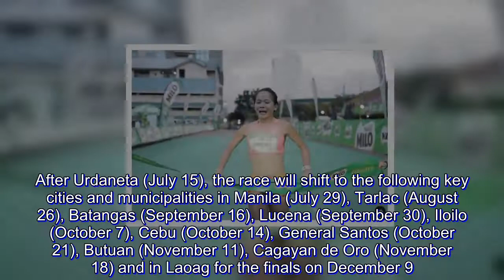Joerge Andrade, Mary Joy Tabal seek to extend reign as Milo Marathon kicks off 42nd season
THE Milo National Marathon kicks off its 42nd season with this year’s winners in the men’s and women’s divisions earning spots on the national team competing in the 30th Southeast Asian Games and the Incheon Marathon next year.

Milo Marathon King Joerge Andrade and five-time Milo Marathon Queen Mary Joy Tabal will try to extend their reign in the event where organizers are expecting 150,000 runners to take part in this year.

One of the country’s biggest footraces will have an 11-leg event with the opening race in Urdaneta, Pangasinan on July 15 with the finals in Laoag, Ilocos Norte on December 9 of the event in partnership with the Philippine Athletics Track and Field Association (PATAFA), Inc.,

“Basta kung sinong mananalo dyan yun ang kukunin namin for the SEAG. We’re after the winners on both categories regardless of the time,” said PATAFA president Philip Ella Juico on Thursday during the press conference at Conrad Hotel in Pasay City.